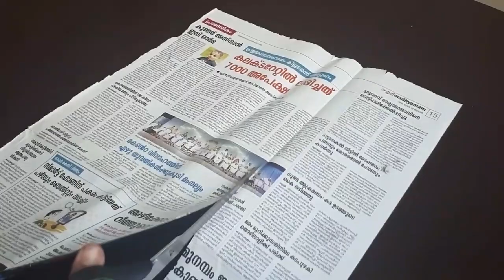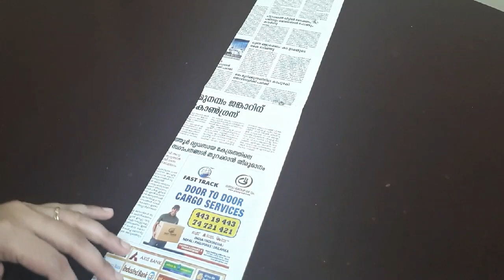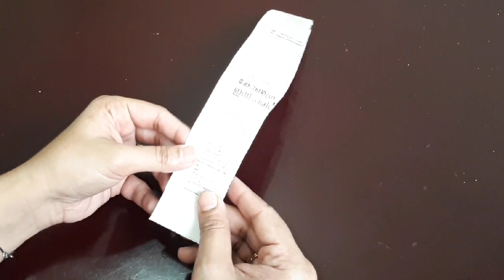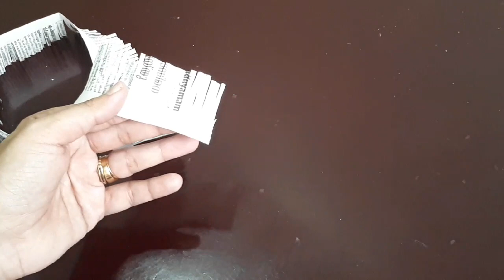Best Wall Decor out of news paper |News paper craft|Malayalam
This video is a best tutorial of news paper craft.  Watch the video to make a beautiful wall décor .

Materials used in this craft are newspaper, crepe paper, acrylic paint and glue